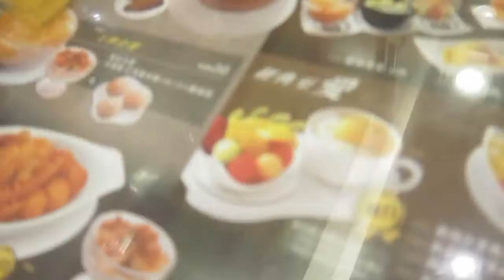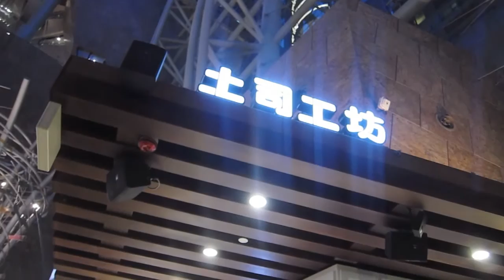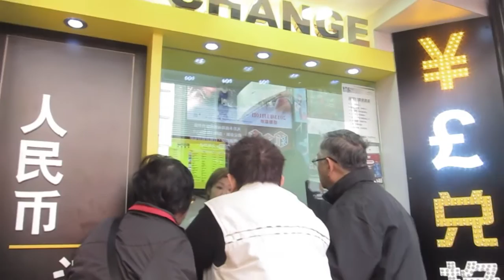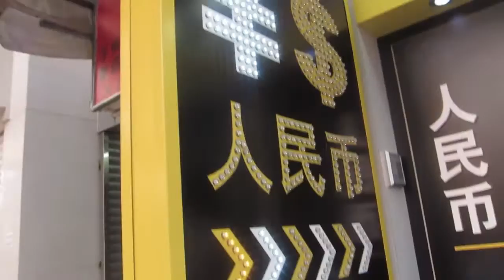HALF NAKED MERMAID?! ❄ HK/Macau Trip (Part 2)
OR SOMETIMES, I MIGHT ADD SOME EXTRA INFORMATIONS!